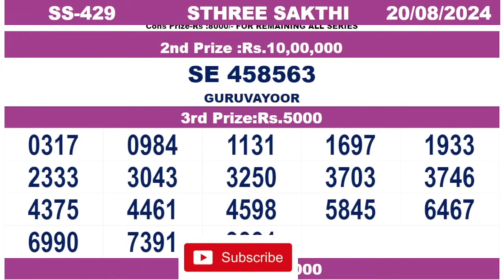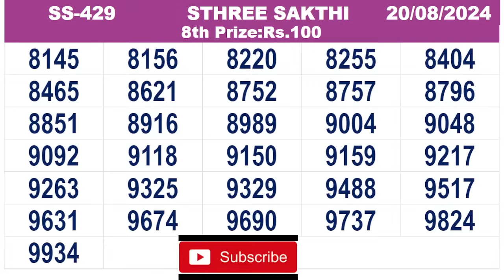KERALA LOTTERY RESULT|FULL RESULT|fiftyfifty bhagyakuri ff107|Kerala Lottery Result Today|todaylive